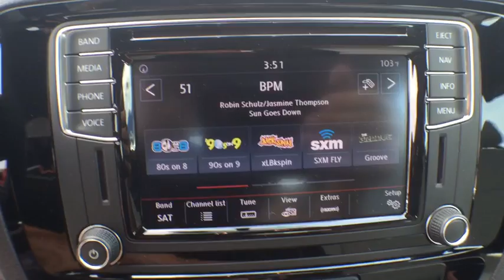2016 Volkswagen Jetta Sedan Orlando, Sanford, Kissimme, Clermont, Winter Park, FL 61009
2016 Volkswagen Jetta Sedan
2016 Volkswagen Jetta Sedan 1.8T Sport - Stock#: 61009 - VIN#: 3VWD17AJ5GM400607

Black. In a class by itself! Don't wait another minute!This attractive 2016 Volkswagen Jetta is the rare family vehicle you have been looking for. It is nicely equipped with features such as Black. It's no suprise that body shop owners smile when they see shopping carts. Ruin their day when you roll into the store parking lot in this Jetta equipped with dent-resistant body panels.David Maus VW on Lee Road proudly serving the following communities.